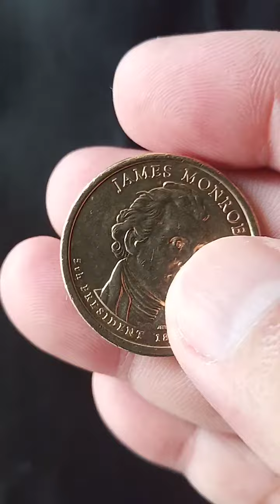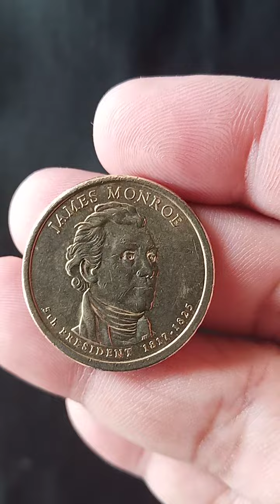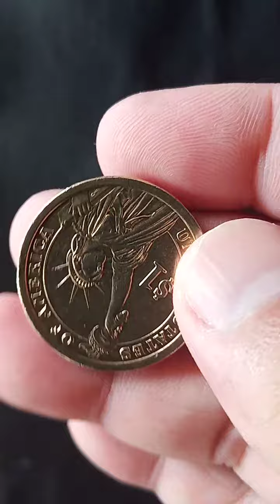presidential 1$ Coin 1817-1825 J@mes Monroe How Much price??